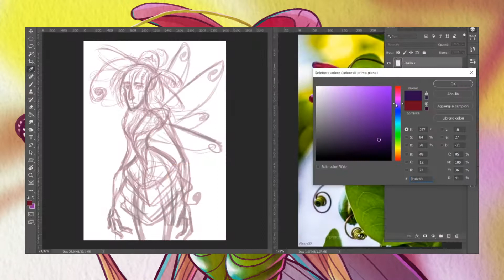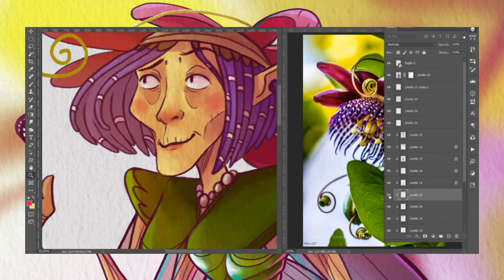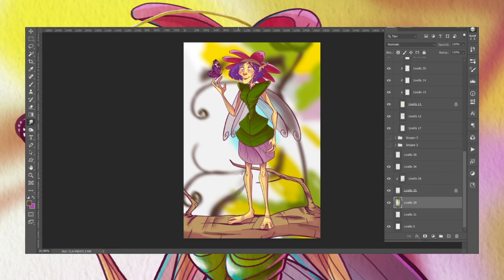Character Design Challenge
Ciao!
Oggi vi presento un disegno fatto per la Character Design Challenge a tema Fairies Kingdom vi lascio il link al disegno buona visione ^_^